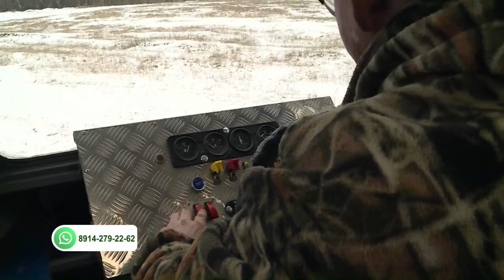«Саха сатаабата суох» биэриигэ: Аркадий Владимиров «Мичээр» вездеходун туһунан кэпсээтэ (15.10.21)